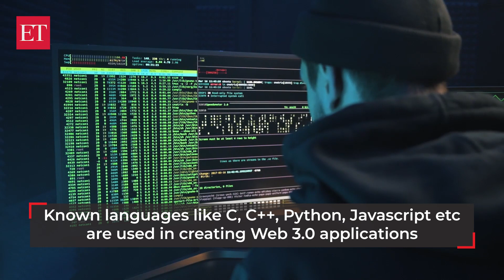Web 3.0: How will your new internet experience look like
Web 3.0 is the next version of the internet, where services will run on blockchain. Majority of the Web 2.0 operations are controlled by tech giants such as Amazon, Google and Microsoft but Web 3.0 is de-centralised where data is distributed across networks and no single entity owns the information. In an interview with ET’s Surabhi Agarwal, Akhilesh Tuteja, Global Cyber Security Leader of KPMG International painted use case scenarios of Web 3.0. Watch!